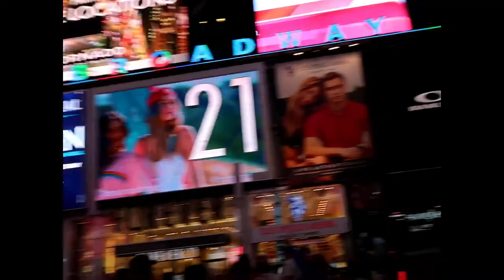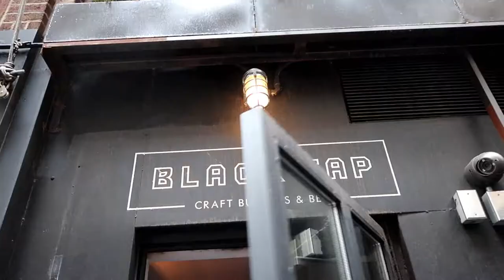SUMMER IN NEW YORK CITY | Travel Vlog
Thank you all so much for watching me vlogging my summer trip to New York City! Before this, I went to Washington, DC and then to NYC! You see my family and I go to Times Square, DUMBO, Gossip Girl sights, and much more!